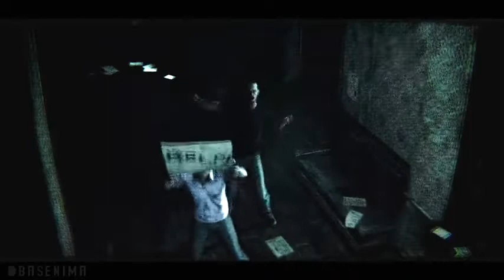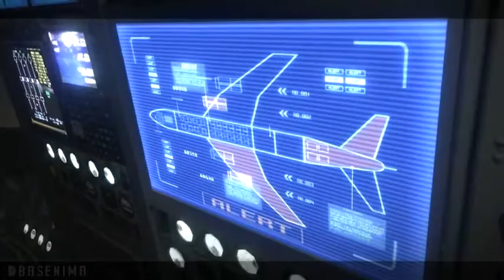RESIDENT EVIL: 6 LEON S. KENNEDY All Cinematic Cutscene Full Movie 2017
CAUTION :- Watch Full till End.

ADULTS ONLY :-
Content suitable only for adults ages 18 and up. May include prolonged scenes of intense violence, graphic sexual content and/or gambling with real currency.

__【 click this link for More.】__

You have never seen the best sales or greatest offers on the WORLD'S TOP BRANDS electronic devices, smartphones OTHER . Exciting offers and greatest deals on AMAZON Products.

{U. K,  U. S,  CANADA_& __INDIA} All Amazon products

__shop now below the link___

_____[ONLY for U. K.]____

Apple iPhone 7 UK Sim-Free Smartphone, 128 GB - Jet Black

OnePlus 5 128GB Midnight Black 8GB RAM

Samsung Galaxy S8 64GB GSM Unlocked Phone - International Version (Midnight Black)

Sony Xperia XZ - Unlocked Smartphone - 32GB - Forest Blue (US Warranty)

Apple iPhone 7 PLUS , 128 GB, JET BLACK, Factory Unlocked

Apple Iphone 7 PLUS 128GB , Rose Gold, Factory Unlocked

Samsung Galaxy S8 Plus Unlocked Phone, Black

Samsung Galaxy S8+ S8 Plus G955W Unlocked Smartphone 6.2" Quad HD+ Super AMOLED 12MP 4GB 64GB IP68 (Midnight Black) - Warranty provided by Samsung Canada

Samsung Gear S3 Frontier SM-R760 Smartwatch (Bluetooth Model / International Version)

Invicta Men's 'Bolt' Quartz Stainless Steel and Silicone Casual Watch, Color:Two Tone (Model: 22161)

Diesel Men's DZ4422 Mega Chief Brown Leather Watch

Diesel Men's DZ7395 Mr. Daddy 2.0 Black IP Watch

Rolex Submariner 18kt Yellow Gold Oyster Bracelet Mens Watch 116618BLSO

Audemars Piguet Millenary Grand Complications mechanical-hand-wind mens Watch (Certified Pre-owned)

Patek Philippe Grand Complication White Dial 18kt Yellow Gold Mens Watch 5140J-001

Rolex Submariner automatic-self-wind mens Watch 14060 (Certified Pre-owned)

Bose Solo 5 TV Sound System

Bose Wave SoundTouch Music System IV

Sony Xperia XZ-Unlocked Phone, Blue

Sony Xperia XZ Premium G8142 Dual-SIM 4GB/64GB [Android 7.1, 5.46" IPS LCD, Dual 19,0MP, Snapdragon 835] (Luminous Chrome)

Intel 7th Gen Core i7-7700K Desktop Processor (BX80677I77700K)

HP V8P26AA#ABA 22-b012 21.5" FHD Touchscreen All-in-One Computer (Pentium J3710, 8GB RAM, 1TB HDD) with Windows 10 Home

R#azer Blade Stealth RZ09-01962E20-R3U1 12.5" QHD Ultrabook (7th Generation Intel Core i5, 8GB Ram, 128GB SSD, Windows 10)

ASUS ROG Strix GL553VD 15.6" Gaming Laptop (NVIDIA GTX 1050 4GB Intel Core i7-7700HQ, 16GB DDR4, 1TB 7200RPM HDD, RGB Keyboard)

Acer Aspire ES 15 ES1-521-63DV 15.6-inch HD Laptop (A6 6GB, 1TB HDD, Windows 10 Home)
Sony MDRXB950B1/B Extra Bass Headphone (2017 Model)

Bose QuietComfort 25 Acoustic Noise Cancelling Headphones - Apple devices, Black - Wired

Red Dead Redemption 2 - Standard Edition - PlayStation 4

Hitman - PlayStation 4 Standard Edition

FIFA 17 - PlayStation 4 - Standard Edition

PS4 500GB Hardware - Bundle Edition

Xbox One S 1TB Console - Gears of War 4 Bundle - Bundle Edition

OnePlus 5 (Midnight Black 8GB RAM + 128GB memory)

Lenovo 110 -15ACL 15.6-inch Laptop (AMD A8-7410/4GB/1TB/Windows 10 Home/Integrated Graphics), Black